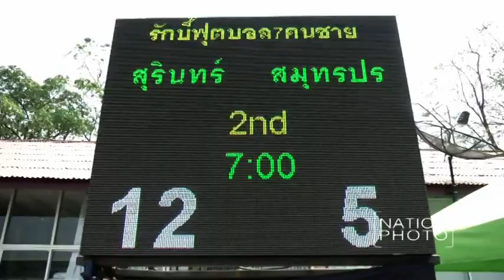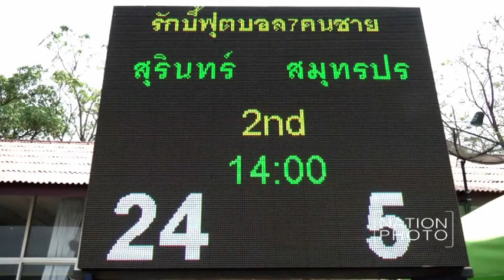การแข่งขันรักบี้ 7 คนกีฬาเยาวชนแห่งชาติ ครั้งที่ 32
การแข่งขันรักบี้ 7 คน กีฬาเยาวชนแห่งชาติ ครั้งที่ 32 "สุพรรณบุรีเกมส์" รอบแรก ที่สนามโรงเรียนกรรณสูตศึกษาลัย จ.สุพรรณบุรี เมื่อวันที่ 13 มี.ค. 2559 ระหว่างนักปล้ำหนุ่มทีม จ.สุรินทร์(เสื้อเขียว) เป็นฝ่ายเอาชนะทีม จ.สมุทรปราการ ไป 24-5

ภาพโดยชานุ จันทร์นาค ‪#‎ชานุจันทร์นาค‬ ‪#‎NationPhoto‬